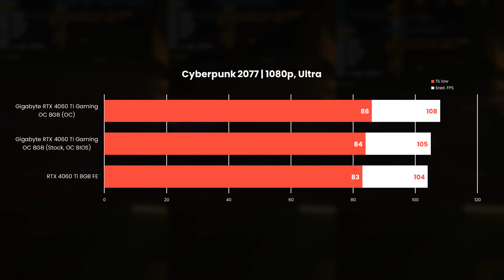OBEJRZYJ, jeśli chcesz kupić RTXa 4060 Ti 8GB!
I kliknij 🔔 aby być na bieżąco z filmami.

W dzisiejszym materiale porozmawiamy trochę o głośnej dość premierze RTXa 4060  Ti 8GB. Karta została bardzo słabo przyjęta i są ku temu powody. Czy coś ją jednak ratuje? A jeśli tak, to być może zainteresuje kogoś test niereferencyjnej konstrukcji Gaming OC od Gigabyte. Zapraszam na film!

0:00 Wprowadzenie
1:01 Dlaczego RTX 4060 Ti 8GB jest słaby?
3:18 Gigabyte GeForce RTX 4060 Ti 8GB Gaming OC
5:05 Wydajność względem Foundersa, OC i kultura pracy
6:54 Podsumowanie